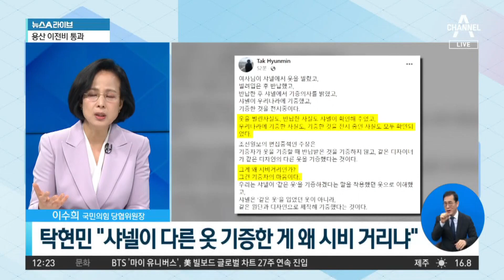김정숙 여사 착용 재킷…박물관 전시 옷과 달라 | 뉴스A 라이브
김정숙 여사 착용 재킷…박물관 전시 옷과 달라

■ 방송일 : 2022년 4월 6일 (수요일)
■ 진행 : 송찬욱 앵커
■ 출연 : 김효은 민주당 전 부대변인, 이수희 국민의힘 당협위원장

[송찬욱 앵커]
어쨌든 이 청와대 개방을 두고도 이런 여러 이야기가 나오고 있는데 지금 사실 이 김정숙 여사의 옷값 관련 논란도 계속 이어지고 있습니다. 김정숙 여사가 지난 2018년 프랑스 순방 당시 착용했던 이 옷에 대한 논란이 커지고 있기 때문입니다. 들으신 것처럼 청와대를 비롯해 샤넬 측은 김정숙 여사가 입었던 명품 브랜드 재킷은 대여 후 반납했고 국내 박물관에 기증, 전시되었다고 밝혔었죠. 청와대 해명 이후에도 김 여사가 입은 옷과 전시된 옷은 서로 다르다. 이런 지적이 계속 나왔고 또 보시는 것처럼 전체적인 색깔 배치도 조금 다릅니다. 한글이 새겨진 위치에도 차이가 보이고 있고요. 이런 지적이 계속되자 샤넬 측에서는 다시 입장이 나왔습니다. 김 여사가 입은 옷은 샤넬 본사에 보관되어 있고 박물관에 기증한 옷은 새롭게 제작된 것이라는 겁니다. 한 마디로 두 재킷 서로 다른 것이라는 건데. 이수희 위원장님, 샤넬 측이 말을 뒤집었고 청와대 설명이랑도 조금 달라요.

〈평일〉
08시 50분 김진의 돌직구 쇼
12시 00분 뉴스A 라이브
17시 20분 뉴스TOP10
19시 00분 뉴스A

〈주말〉
12시 10분 토요랭킹쇼·뉴스A 라이브
19시 00분 뉴스A

〈평일〉
08시 00분 라디오쇼 정치시그널 (유튜브 라이브)
08시 50분 김진의 돌직구 쇼
10시 20분 김진의 더라방 (유튜브 라이브)
12시 00분 뉴스A 라이브
15시 50분 강력한 4팀
17시 20분 뉴스TOP10
19시 00분 뉴스A

〈주말〉
12시 00분 토요랭킹쇼·뉴스A 라이브
17시 40분 뉴스TOP10
19시 00분 뉴스A